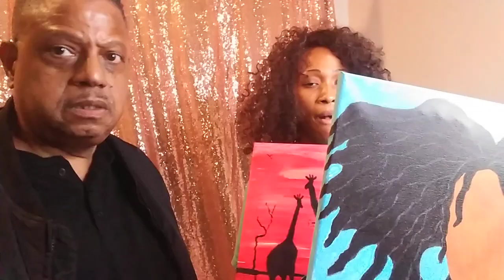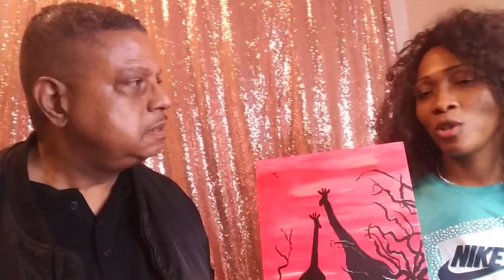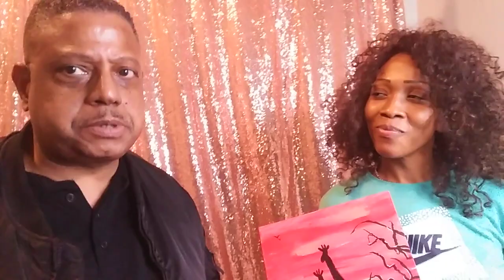spring art fare talisha alston